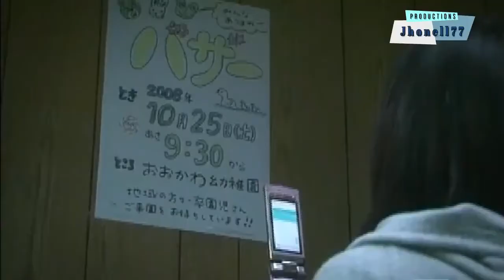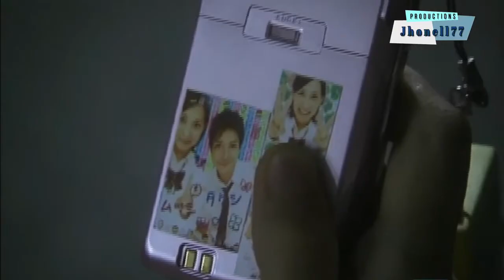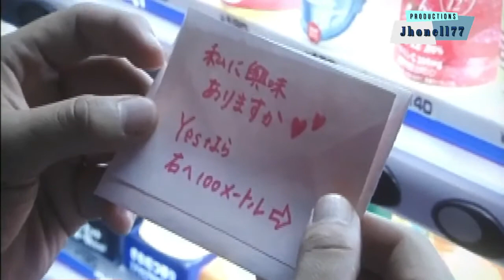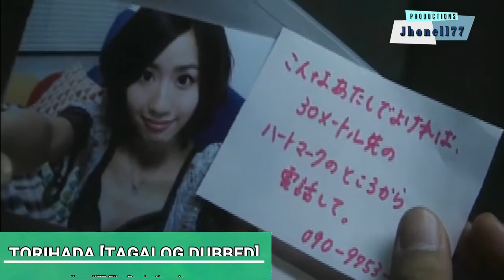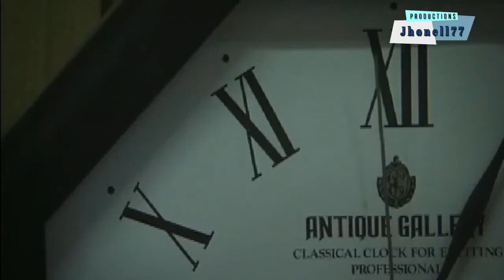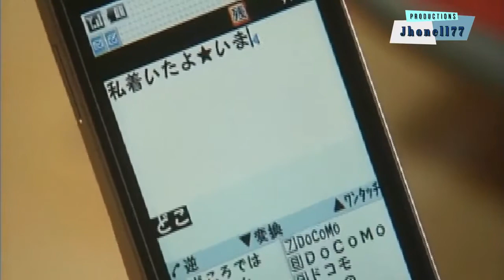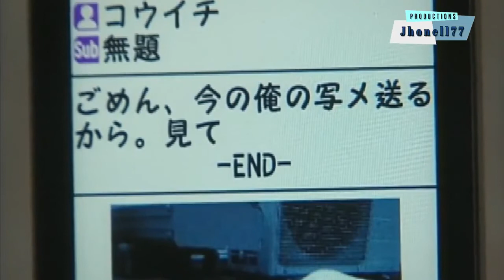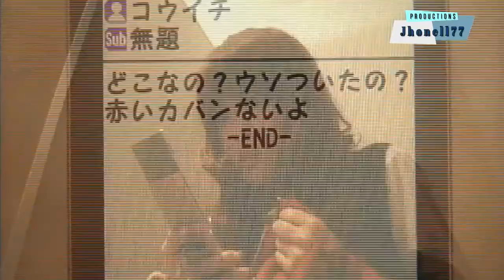TORIHADA- Tagalog Dubbed- A very strong "creepy stalker" (Japanese Horror Anthology)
TORIHADA:  Horror JJapanese Movie- A telephone operator with an adulterous secret discovers that a chronic and sadistic complainer who's been plaguing her at work lives next door. Starring:Mitsuki Tanimura, Haruka Kinami, Aimi Satsukawa.